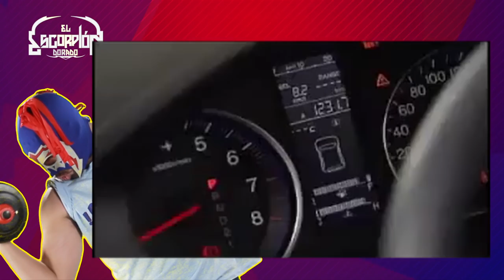Consejos Para Pendejos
A ver si aprendes algo